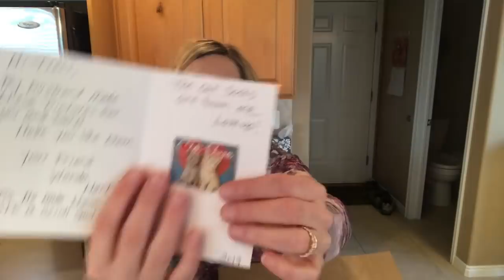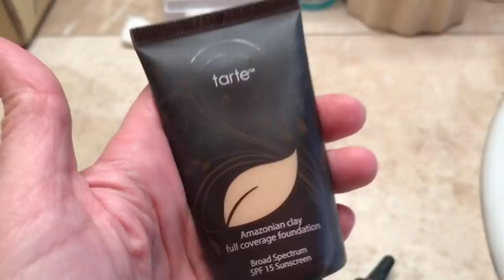WHAT RASH! | Vlog | February 28, 2019 | Traci B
XoXo,
Traci B

Mail:
4956 W 6200 S
Box 255